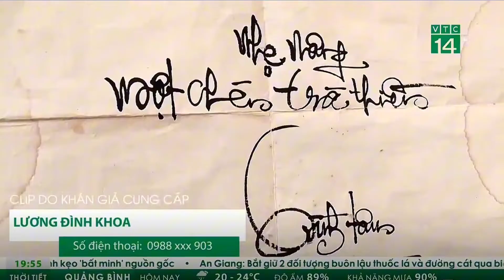VTC14: Nhà Vàng Văn Giang - không gian an lạc Trà - đồ gỗ -bonsai & giao lưu nghệ thuật tại Hưng Yên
MỘT GÓC BÌNH AN THÚ VỊ DÀNH CHO NHỮNG NGƯỜI MUỐN SỐNG CHẬM, SỐNG TỈNH THỨC & THẮP LÊN NĂNG LƯỢNG TÍCH CỰC - TẠI THỊ TRẤN VĂN GIANG, CÁCH KHU ĐÔ THỊ ECOPACK 3KM
Người thổi hồn cho gốm, người đam mê sáng tạo và tìm kiếm vẻ đẹp của tự nhiên để đưa vào cuộc sống từ những thân tre tự nhiên. Người đam mê khắc họa, tạo hình trên những thân gỗ mộc. Người đam mê trà, ca trù, guitar…
Tất cả đã cùng tụ hội trong một góc nhỏ bình yên tại thị trấn Văn Giang của tỉnh Hưng Yên, có tên Nhà Vàng Văn Giang để cùng kết nối, giao lưu, hòa nhịp đam mê, làm thành nguồn năng lượng tích cực giúp chính họ và những bạn bè, du khách hữu duyên ghé đến đều tìm thấy được sự bình an.  Và cùng nuôi dưỡng, bồi đắp cho nhau những giá trị thiện lành, sống chậm và làm mới tâm hồn mình giữa những bận rộn, lo toan của đời sống thường ngày.
Mời bạn theo chân Đình Khoa khám phá không gian đặc biệt này với nhiều thông điệp ý nghĩa truyền cảm hứng sống tỉnh thức tại

Video phát trên bản tin GÓC NHÌN KHÁN GIẢ ngày 04/12/2023 - kênh VTC14